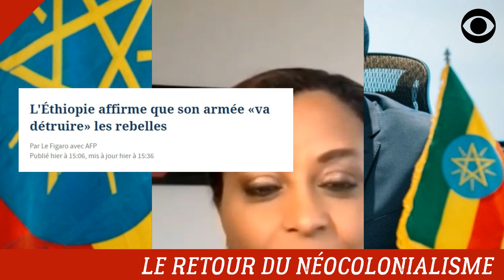DESTABILISATION DE L'ÉTHIOPIE - LA VÉRITÉ QUI DÉRANGE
La déstabilisation de l'Ethiopie par les groupes terroristes soutenus par les puissances étrangères.

DEVENIR MEMBRE

NOUS SUIVRE

NOUS CONTACTER

COPYRIGHT

MONTAGE